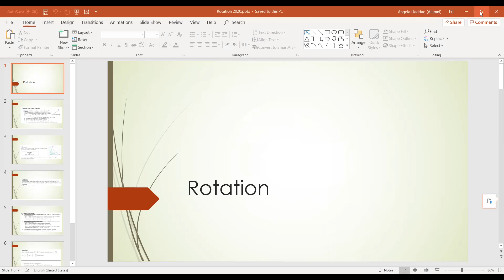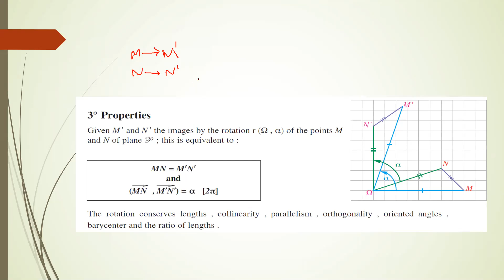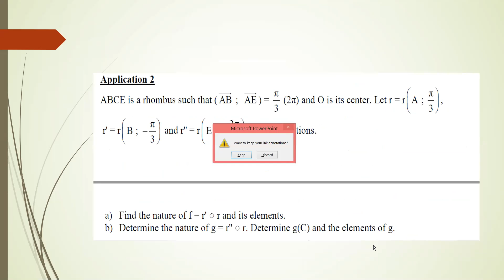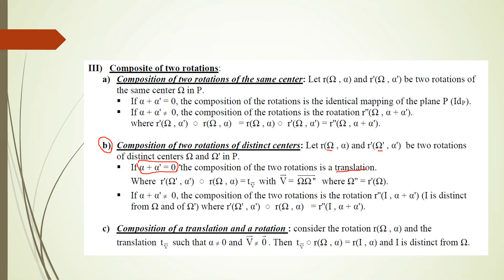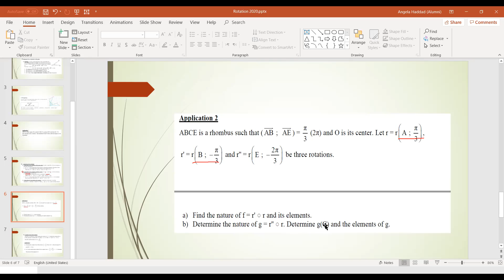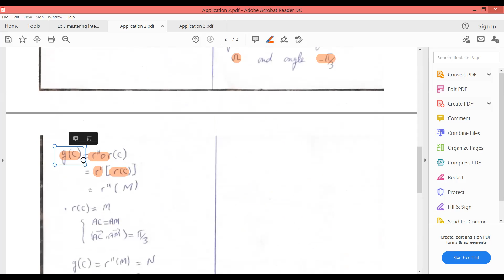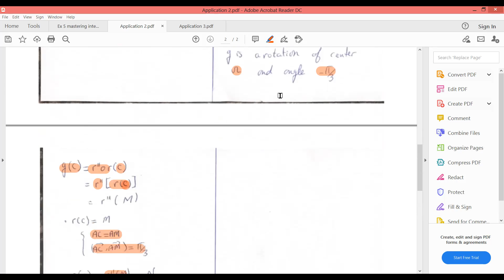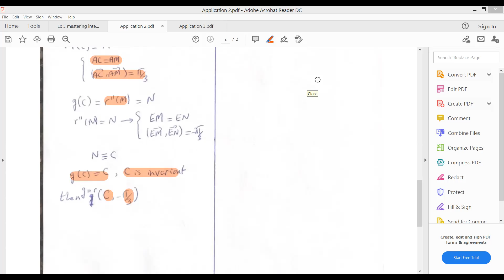G 30 11 composite of teo rotations